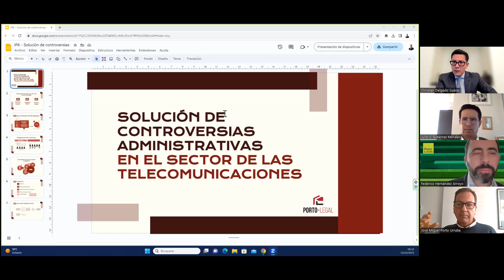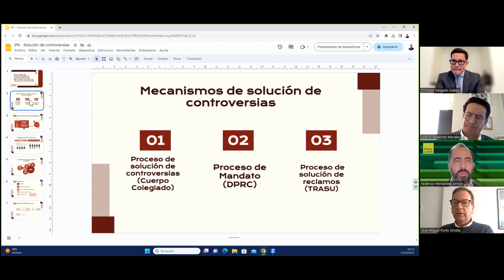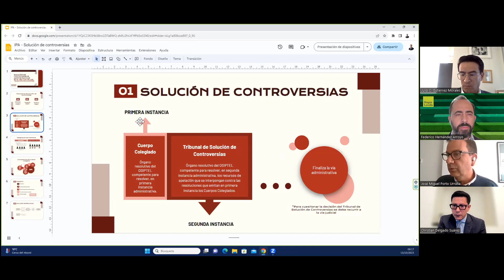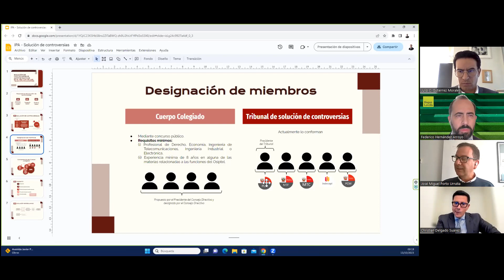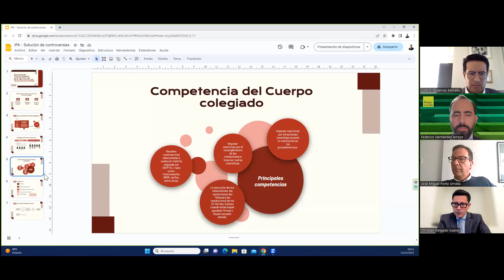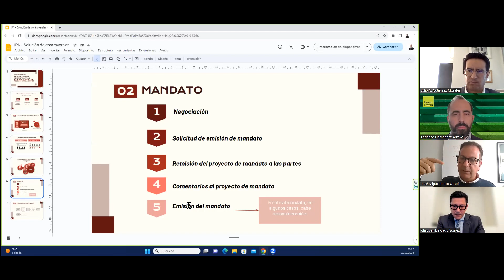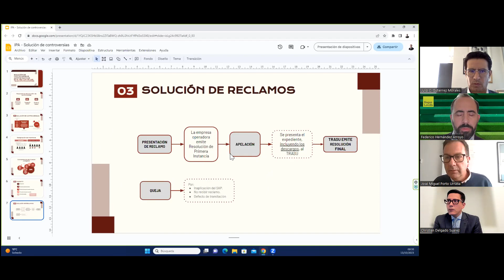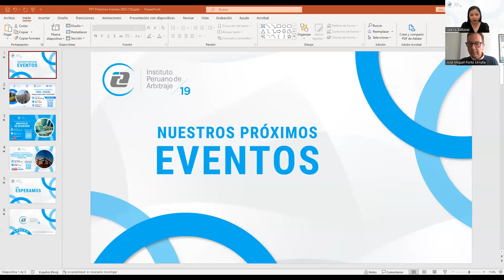III Conf. Internacional de Arbitraje y Derecho de las Telecomunicaciones IPA - 2do. y último día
III CONFERENCIA INTERNACIONAL DE ARBITRAJE  Y DERECHO DE LAS TELECOMUNICACIONES IPA - 2do. y último día

🔵 Primer panel
📌 TEMA: " Tendencias actuales del arbitraje en materia de telecomunicaciones "

🔹 Christian Delgado (Delgado Abogados - Perú).
🔹 Federico Hernández (Hogan Lovells - México).
🔹 Julio C. Gutiérrez (Ríos Ferrer, Guillén-Llarena, Treviño, Rivera &amp; Gutiérrez -
México).
🔹 José Miguel Porto (Porto Legal - Perú).